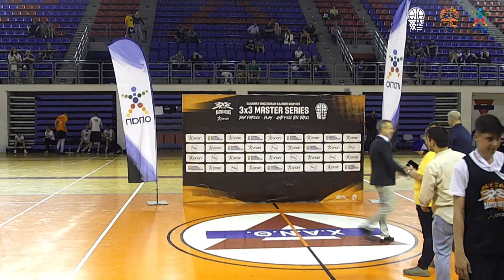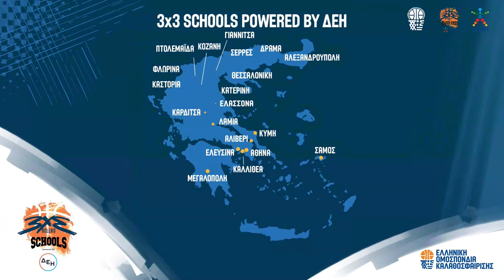3x3 Master Series Thessaloniki - Finals